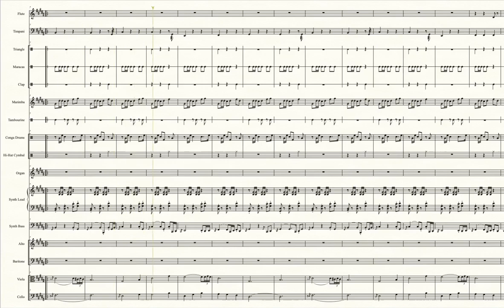Great Canyon (Pokémon Mystery Dungeon: Blue Rescue Team) - Transcribed Score